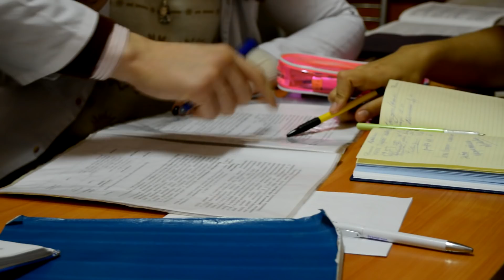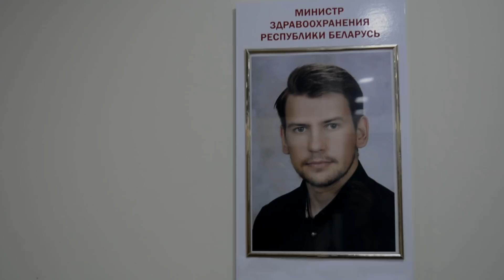Лемеш Антон ГрГМУ, участник областного этапа "Студент года-2018"